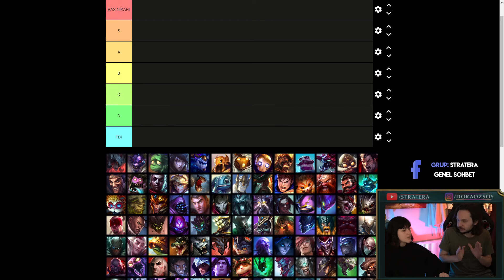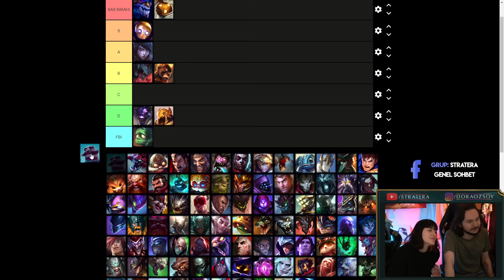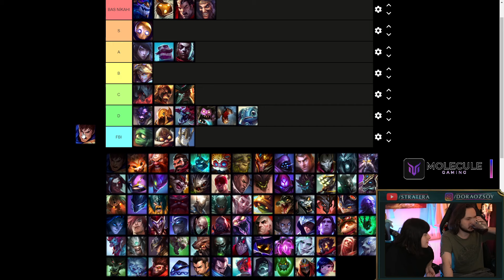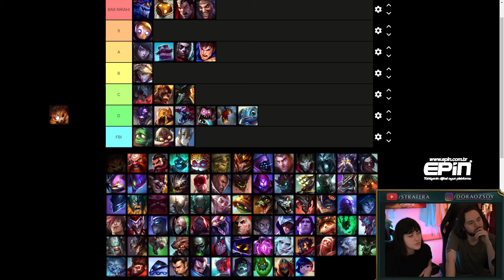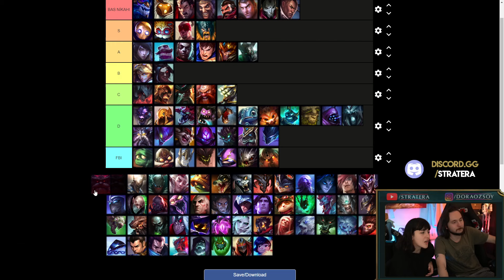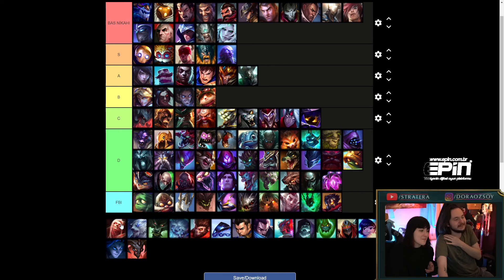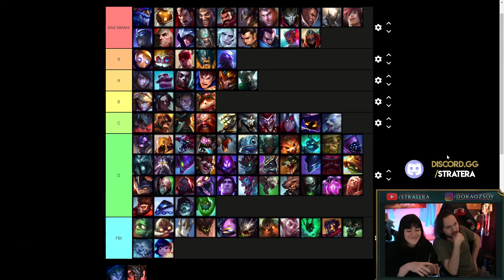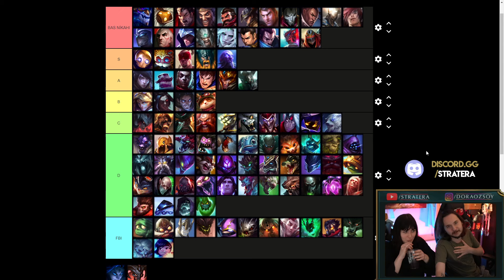LoL : Evlenilecek Erkek Şampiyonlar | Tier List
Dora sıralıyor - tier list videolarımızda bugün evlenilecek erkek LoL şampiyonları var.